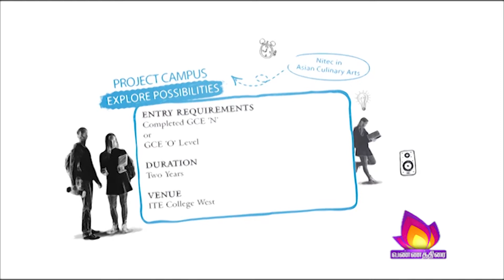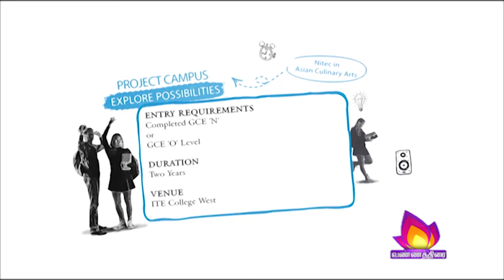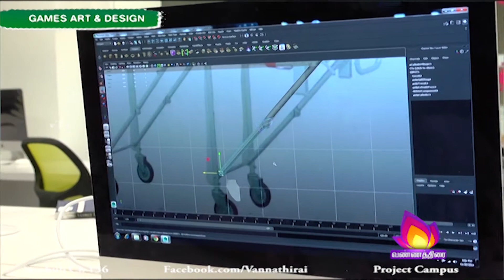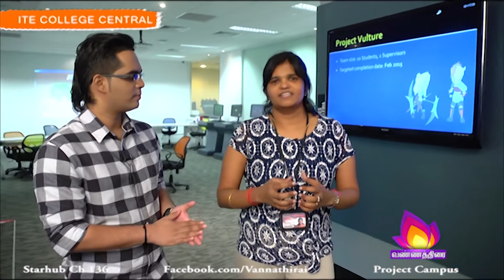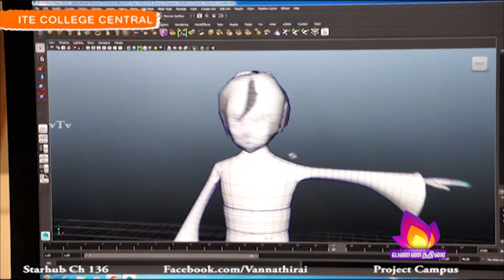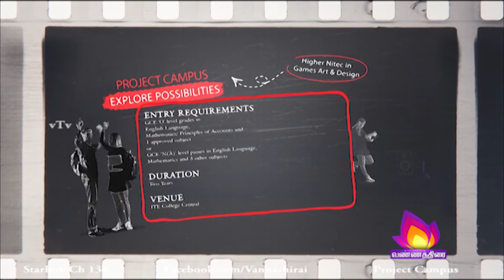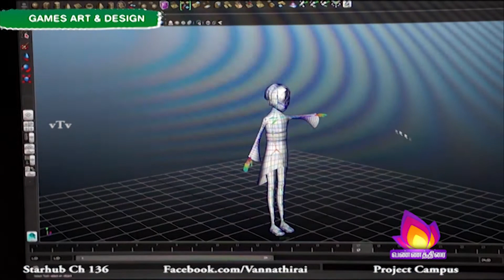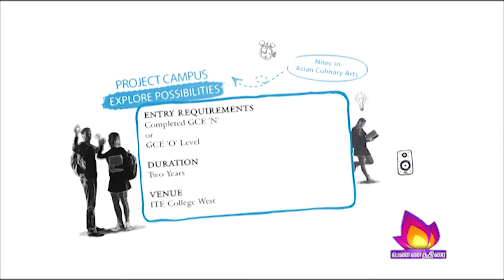Project Campus Ep 3